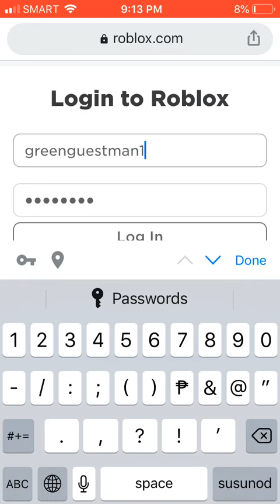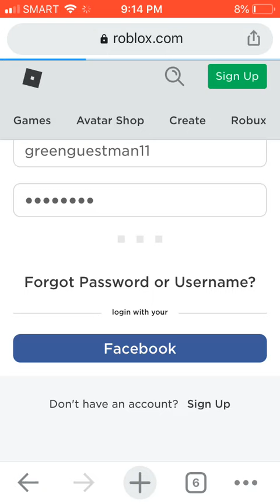Free Roblox Account